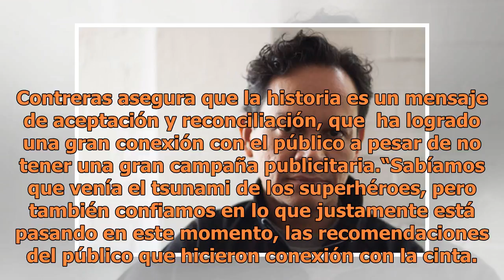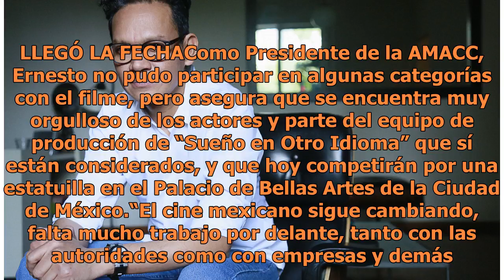Ernesto Contreras, un mexicano que conquista el cine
Contreras ganó el Ariel en dos ocasiones: en 2004 por Mejor Cortometraje de ficción con “Los No Invitados” y en 2008 por Mejor Ópera Prima con “Párpados Azules”. Con “Las Oscuras Primaveras”, en 2015, obtuvo una nominación a Mejor Dirección. El también presidente de la Academia fue nominado como Mej...